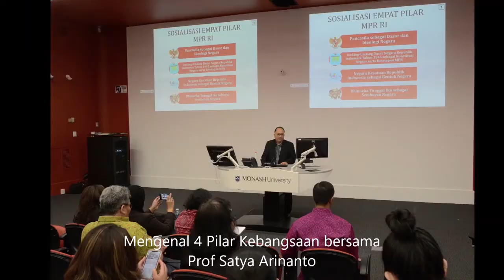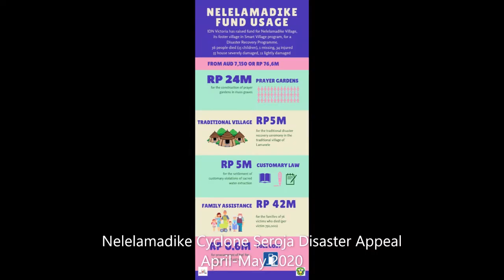CID-6: Diaspora Showcase - IDN Victoria (Australia)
Saksikan penampilan Diaspora Showcase dari IDN Victoria (Australia) dalam acara CID-6.

Credits to: IDN Victoria (Australia)